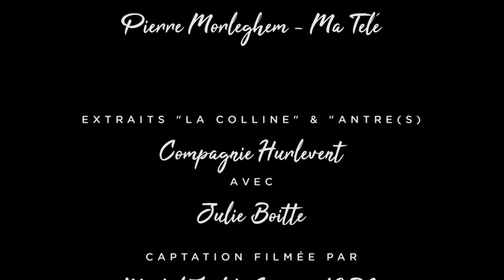Pourquoi ça conte ? : Julie Boitte et Anne Borlée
Depuis la nuit des temps, l'homme raconte des histoires. Deux conteuses évoquent le conte et leur travail basé sur l'oralité. Ces deux témoignages enregistrés à Chiny en prélude à l'événement radiophonique "Ecouter, ça conte"du 10 au 12 juillet 2020 sont entrecoupés d'extraits de leur spectacle.